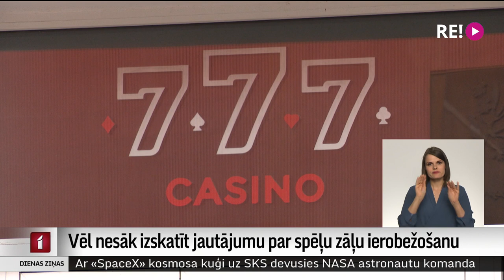Vēl nesāk izskatīt jautājumu par spēļu zāļu ierobežošanu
Finanšu ministrijai divu nedēļu laikā jāsagatavo priekšlikumi par azartspēļu ierobežošanu. Tā šodien nolēma Saeimas Budžeta komisijas deputāti, kuri priekšlikumus par spēļu eļļu ierobežošanu pēc būtības nesāka izskatīt, vispirms dodot uzdevumu ministrijai. Turpina Madara Līcīte.